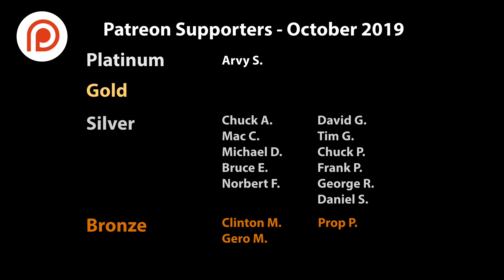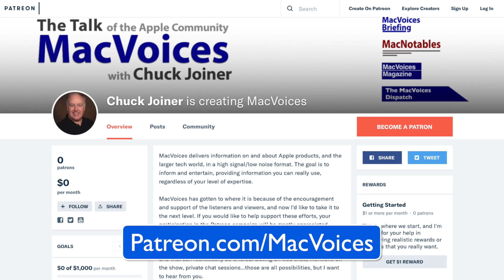MacVoices #19232: Update - October 2019